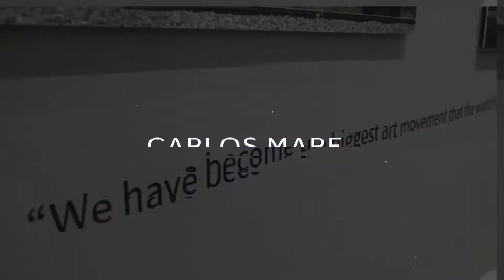MEME Art Talk